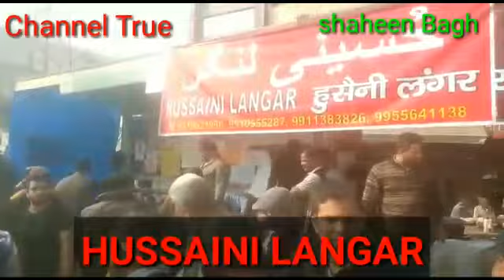#Husain Hamesha Zinda Hain ##